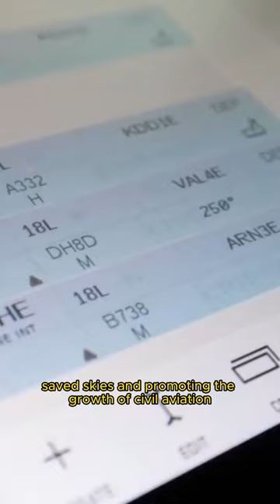🌞On This Day: Establishment of CAA - Safeguarding Aviation 🛫🛂✈️@Aviation_Pill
🛩️ Take a journey into aviation history with us as we explore a significant event "On This Day." On June 18th, we remember the establishment of the Civil Aeronautics Administration (CAA) in 1948, a crucial milestone that paved the way for the Federal Aviation Administration (FAA) 🇺🇸✈️. Discover how the CAA played a pivotal role in regulating and overseeing civil aviation activities, ensuring safety and efficiency in the skies. Join us as we delve into the fascinating story of how this organization set the groundwork for modern aviation regulations and continues to safeguard the world of flight today.✨